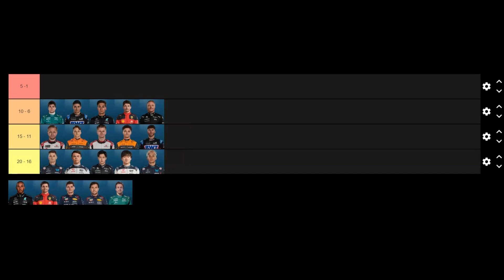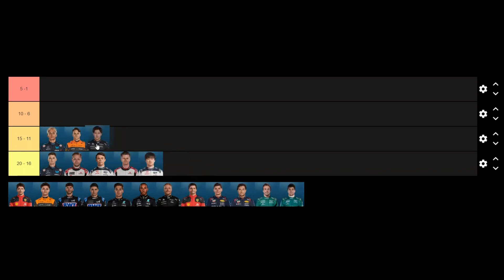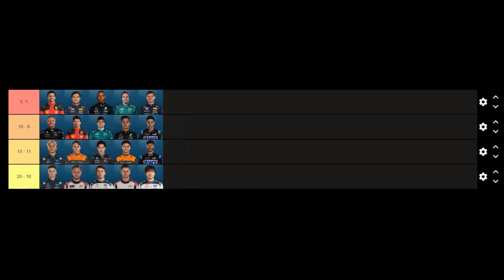Austrian Grand Prix Predictions by AI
Welcome to the most anticipated Austrian Grand Prix predictions by AI! In this video, we dive deep into the realm of Formula 1 racing and reveal the astonishing predictions generated by our advanced artificial intelligence algorithms. Prepare to be amazed as we unveil the shocking results, provide game-changing insights, and analyze the mind-blowing data. Stay ahead of the competition with our AI-powered predictions and gain an edge in your Formula 1 knowledge. Don't miss out on this opportunity to witness the future of racing!